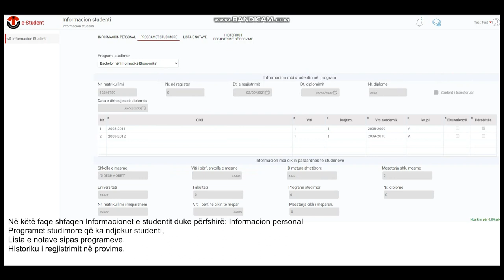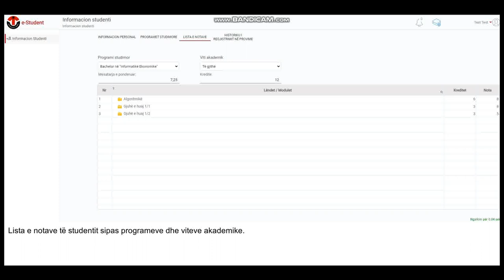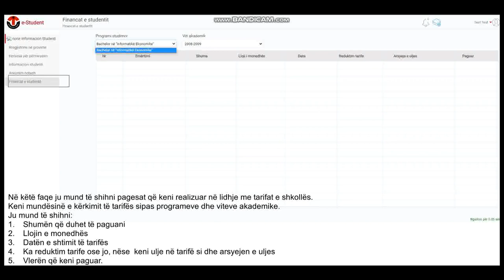E-student Video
1) Në këtë video ju keni mundësinë të shikoni mënyrën si të regjistroheni/ç’regjistroheni në provimet e sezonit.
2) Kërkesa për përmiresim
3) Informacion Studenti ( Mënyra si të shikoni notat në sistem )
4) Ankimim notash
5) Financat e studentit
Për t’u regjistruar ju duhet të ndiqni hapat në Video.